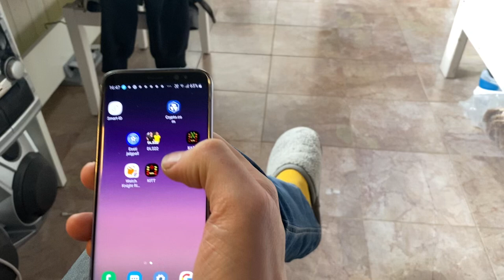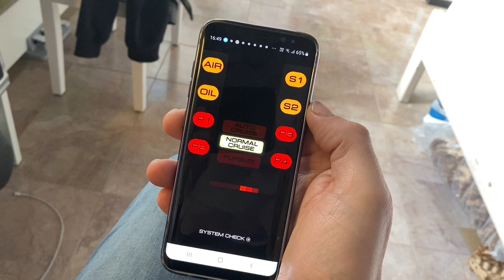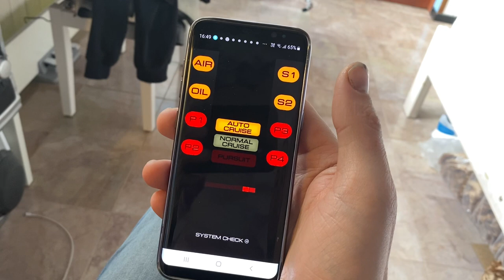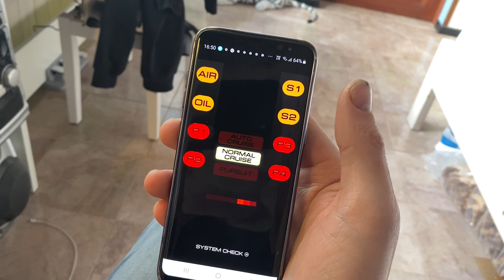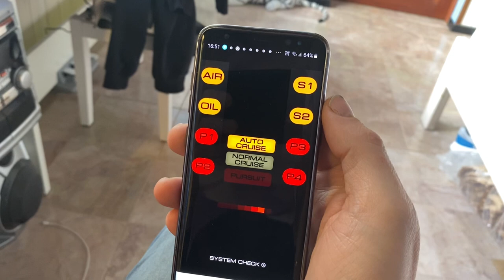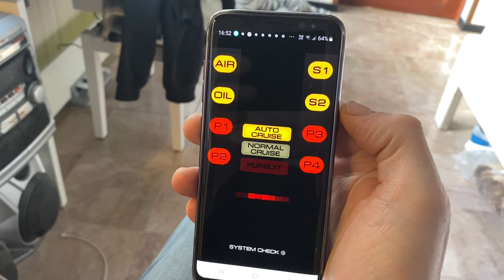Saturday's small talk with KITT